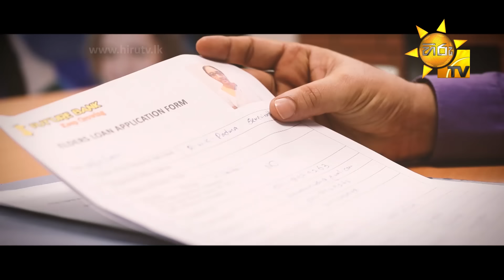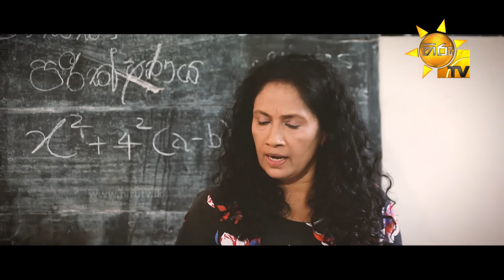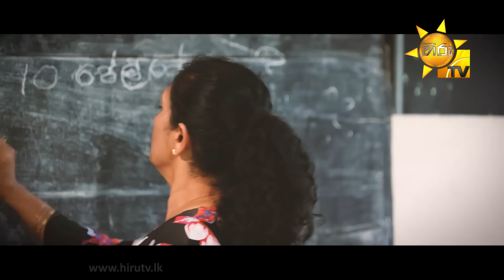Hiru Tele Films - EP 153 | චක්කරේ | 2021-11-13